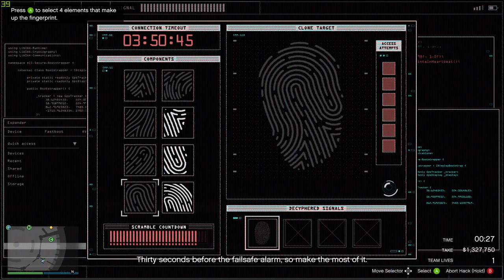Grand Theft Auto Online casino heist sneaky